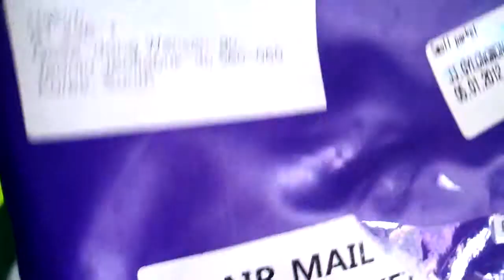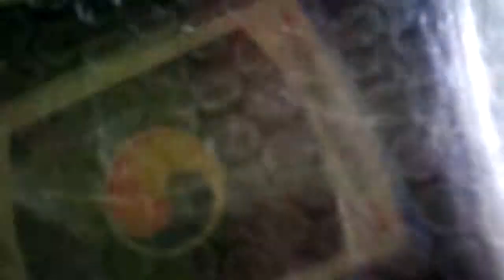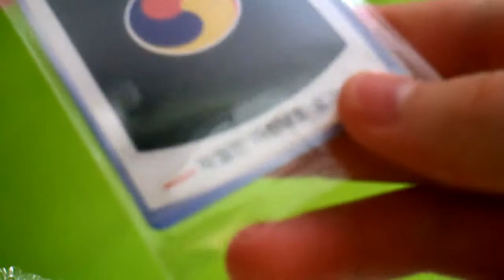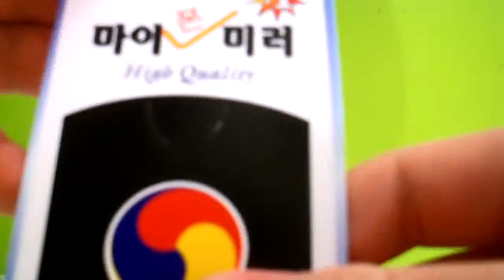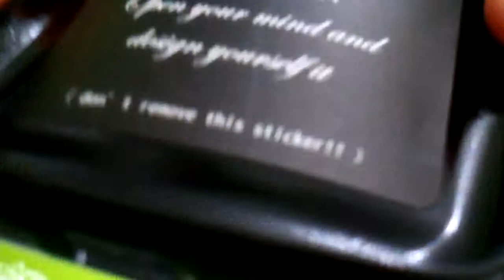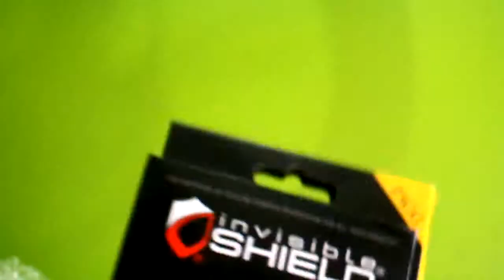Unboxing case 'Mercury' para Galaxy S II [HD]